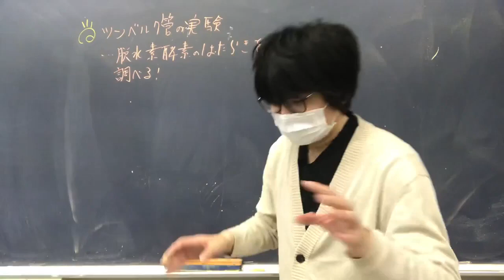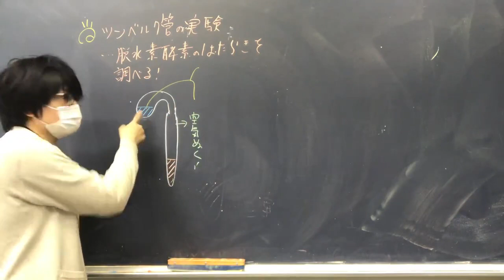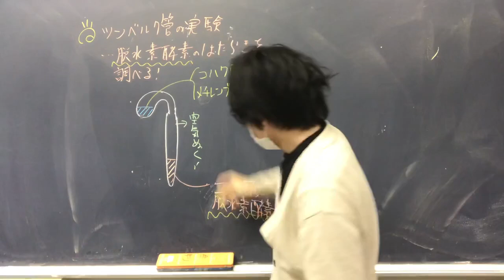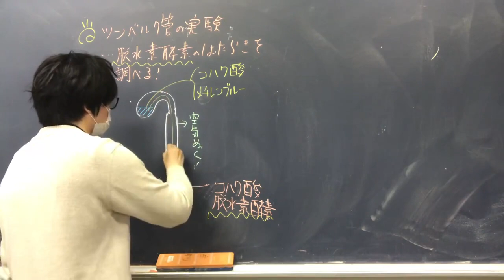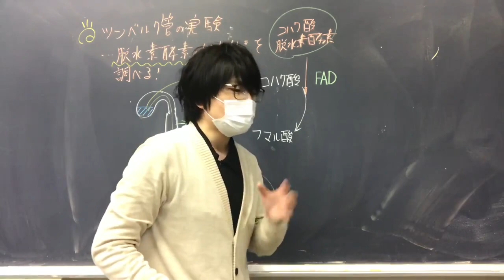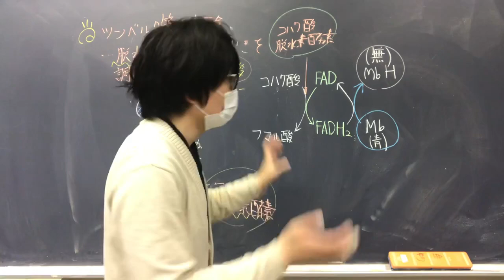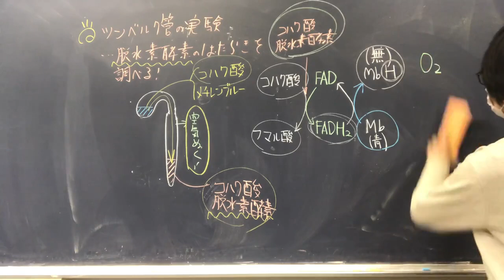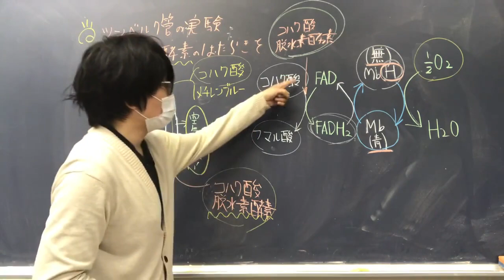ツンベルク管と脱水素酵素 高校生物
ツンベルク管、メチレンブルーを用いた脱水素酵素の働きを確認する実験について講義します。複雑ではありません。酸素を入れずに溶液を混ぜて、脱水素酵素の働きを確認するだけです。
語呂「失恋ブルー。エッチな恋人をとられてブルーになる（メチレンブルーは、Hをとられると、青色になる）」
クエン酸回路語呂合わせ「クエン酸蹴飛ばして怖くなり、踏まれたリンゴを置き去りに（クエン酸、コハク酸、フマル酸、リンゴ酸、オキサロ酢酸）」

問題：ツンベルク管とメチレンブルーを用いた脱水素酵素のはたらきを調べる実験で、はじめに空気を抜くのはなぜか。
答え：水素と結合したメチレンブルー（還元型メチレンブルー）が空気中の酸素により酸化されないようにするため。

●FADも、NAD＋と似た働きをするが、大きな違いは、FADはアポ酵素と強く結合していることである（たとえばコハク酸脱水素酵素からFADを取り外すことは普通出来ない。無理矢理取り外すとコハク酸脱水素酵素は働きを失う）。
簡単にアポ酵素から外れるものを補酵素と限定して言うこともあり、その場合は、アポ酵素と容易に分離できないFADは補欠分子族などと言う（特に区別せず、NAD＋もFADも脱水素酵素の補酵素と呼ぶことが多い）。
●メチレンブルーは、酸化還元指示薬としての役割だけでなく、FADH２からHを受け取り、FADを再生させる役割もしている（細胞内でFADH２からFADを再生するのは電子伝達系である）。
●メチレンブルーのHの係数が合っていないが、メチレンブルー1分子はHを１つ結合して還元型になるという、東京化学同人の化学辞典の記述に則っている。試験では問題文に合わせてください。
●コハク酸脱水素酵素が、コハク酸と似た物質のマロン酸によって競争的阻害を受けることもよく考察問題で問われる。
●ツンベルク管とは？
空気のない状態で酵素反応を行わせるためのガラス製の密閉試験管である。1920年代にT.Thunbergが考案した。例えば脱水素酵素の実験では主室に酵素と緩衝液を、副室（側室）に基質とメチレンブルーを入れ、側室をはめこみ、ポンプで管内を真空にしてから、側室を回して排気孔を閉じる。管を倒して副室と主室の溶液を混合させ、反応を開始する。還元によりメチレンブルーは無色になる。
●F A Dとは？
フラビンアデニンジヌクレオチドの略（覚えなくて良い）。ビタミンB2と2個のリン酸基とアデノシンからなる。好気的生物にも嫌気的生物にも広く分布し、電子伝達に重要な役割を果たしている。
細胞内では単独の酵素として存在しているのではなく、他のタンパク質と複合体を形成している。この複合体は複合体Ⅱと呼ばれ、呼吸における電子伝達系を構成する重要な複合体である。
コハク酸脱水素酵素は、ミトコンドリアの内膜に、F A Dとともに（N A Dと違い、F A Dは強く酵素に固定されている）固定されているのも面白い特徴である。クエン酸回路が進むときに、基質がミトコンドリア内膜に衝突する必要があるのだ。